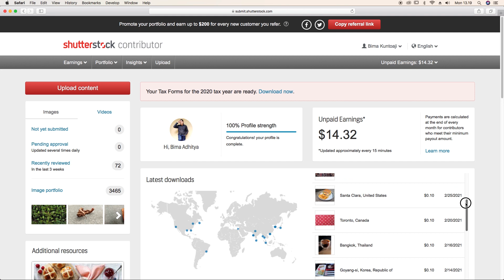Berapa Banyak Foto Untuk Dapat 1st Sale Dari Shutterstock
Hari ini saya mau coba jawab pertanyaan teman-teman semua tentang berapa banyak foto di dalam portfolio untuk dapat penjualan pertama atau 1st sales...semoga menjawab yess

BIMA